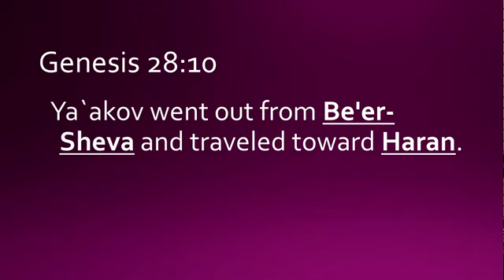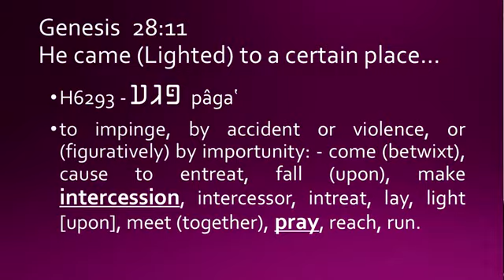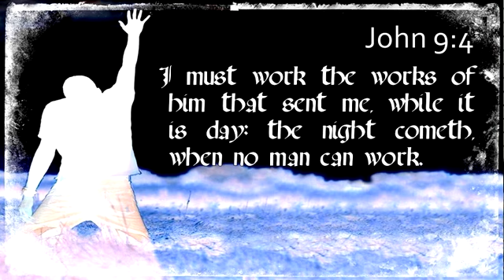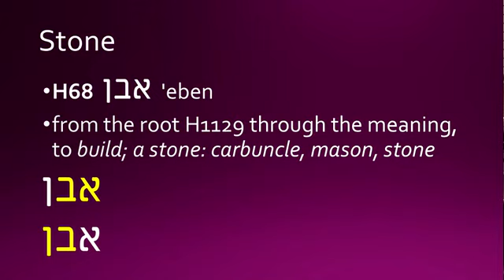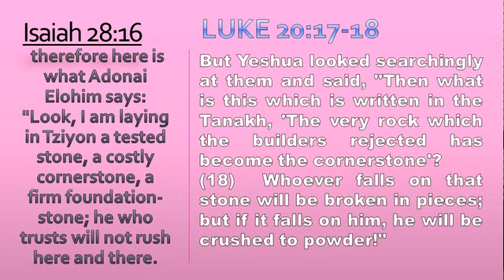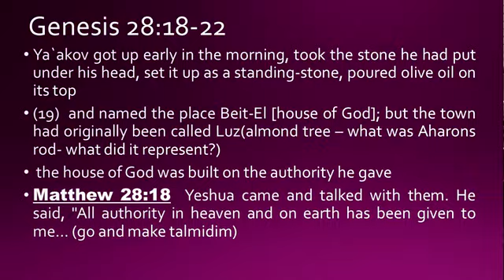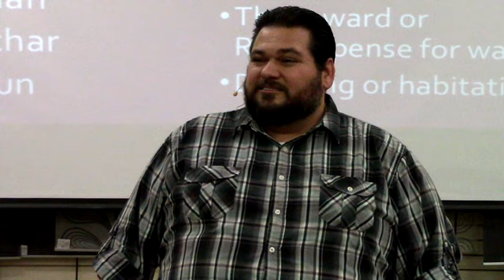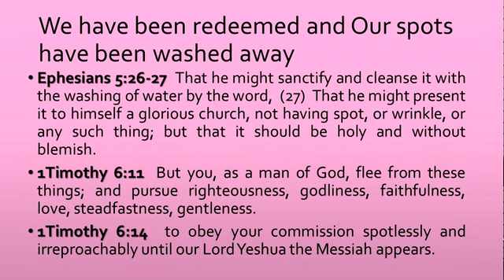Vayetze HIGHLIGHTS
If Ya'akov, Jacob, just received blessing from his father, why is he being exiled? Is there more to the plan than we see at first? What lesson can we learn from Jacobs flock?